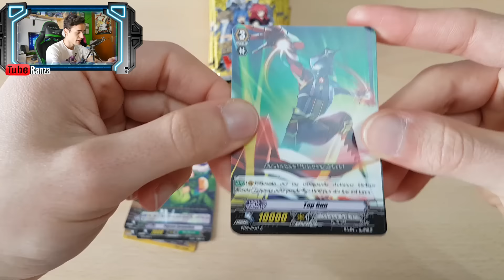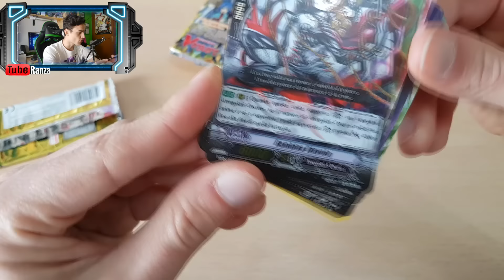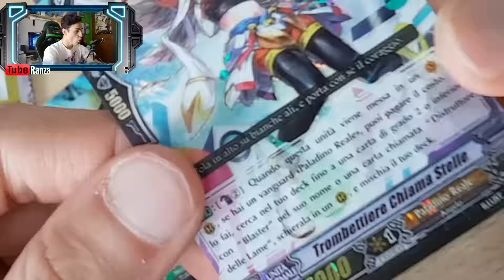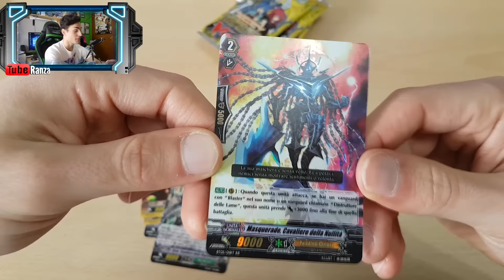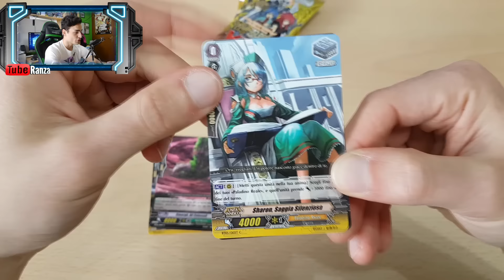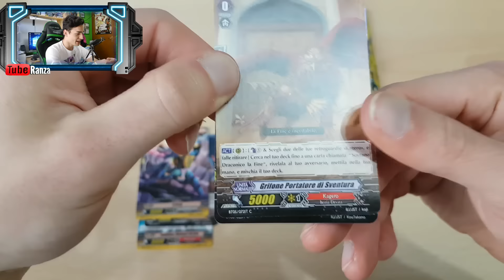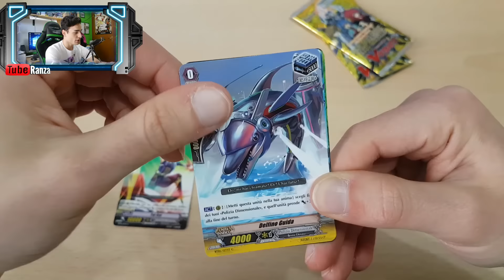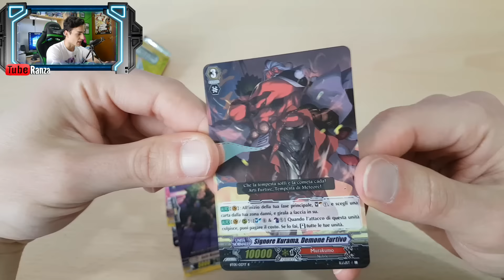ULTIMO REAL PACK VANGUARD? Dipende tutto da voi! | Cardfight Vanguard Italia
Lunedi alle 18:00
Mercoledi alle 18:00
Venerdi alle 14:30

Amici miei...secondo giorno consecutivo in cui vi delizio con un Real Pack opening Vanguard. In questo episodio andremo a spacchettare gli ultimi pacchetti rimasti alla ricerca di TRIPLE R.

Pensate che questo sia l'ultimo real pack Vanguard? Non è detto dipende tutto da voi. Se ne volete altri SPOLLICIATE e CONDIVIDETE questo benedetto video.

〖 MIRKO PELLICCIONI                                       〗
〖 C.A.P. 63075                                                     〗